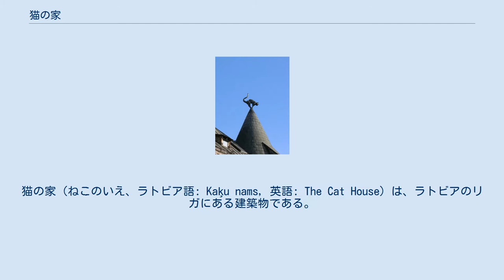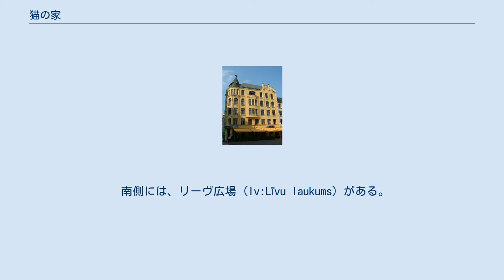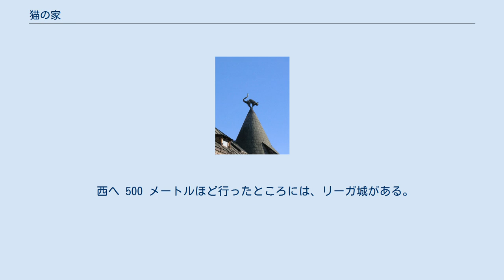猫の家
ラトビアのアール・ヌーヴォー建築
アール・ヌーヴォー建築のアパートメント
猫の家（ねこのいえ、ラトビア語: Kaķu nams, 英語: The Cat House）は、ラトビアのリガにある建築物である。
 リガ旧市街にあるメイスタル通り (lv:Meistaru iela (Rīga)) の10番地に立地している。
建築家の Frīdrihs Šefels によって設計され、1909年に建てられた。
建築主は、ラトビアの商人であった。
 黒猫の彫像 建物には、アール・ヌーヴォーの建築様式が見られる。
建物の屋根の上にある2基の小塔には、黒猫を象った銅製の彫像がそれぞれ設けられており、いずれも背中をアーチ状に丸め、尻尾を上に立てている。
建物の名称は、この黒猫の彫像に由来する。
 猫の家を含むリガ旧市街は、「リガ歴史地区」としてユネスコによって世界遺産に登録されている。
現在は、オフィスビルとして利用されており、1階にはレストランが開業している。
 地元の言い伝えでは、この建物を建てた商人は、通りの反対側に会館をもつ大ギルド (en:Large Guild, Riga) から、組合への加入資格を十分に満たしていたにも関わらず、加入することができなかった。
大ギルドは、ドイツ人が影響力をもっており、その商人は、ラトビア人であるからという理由で加入を拒絶されたのである。
そのことに憤慨した商人は、黒猫の彫像を、尻尾が大ギルドの会館のほうに向く形で屋根の上に取り付けた。
後年になって、大ギルドの建物は、コンサートホールとして利用されるようになり、黒猫の彫像は、音楽がきこえてくる方向に向きを変えたとされる。
 南側には、リーヴ広場 (lv:Līvu laukums) がある。
南へ 80 メートルほど行ったところには、小ギルド (en:Small Guild, Riga) がある。
南西へ 210 メートルほど行ったところには、リガ大聖堂がある。
 西へ 500 メートルほど行ったところには、リーガ城がある。
西へ 300 メートルほど行ったところには、三人兄弟 (en:Three Brothers, Riga) がある。